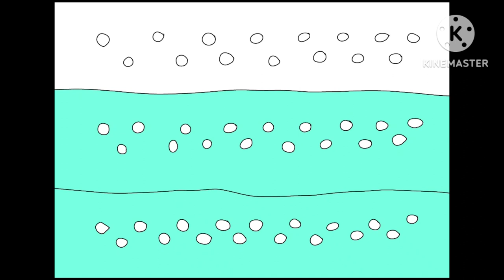Disneysea Adventures - Mermaid Lagoon Bubbles - Concept Art - 4-29-2023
This is my future Little Mermaid parody student animated tutorial film made on April 29, 2023, about how to draw my fictional Mermaid Lagoon Bubbles concept art, inspired by Mermaid Lagoon at Tokyo Disneysea in Japan.

Reference Links:
Mermaid Lagoon - Tokyo Disneysea: